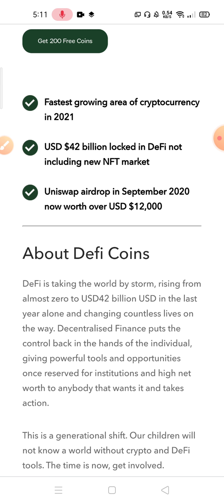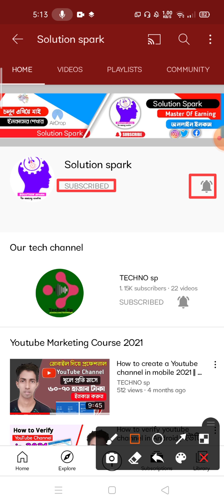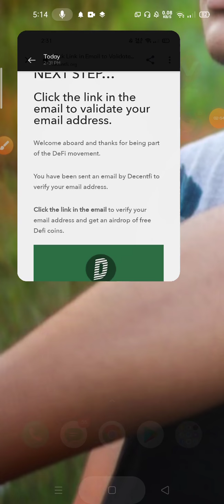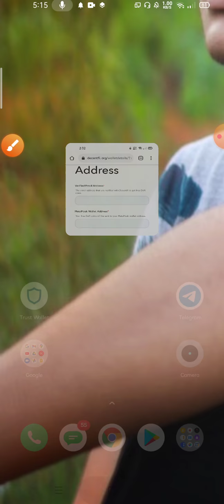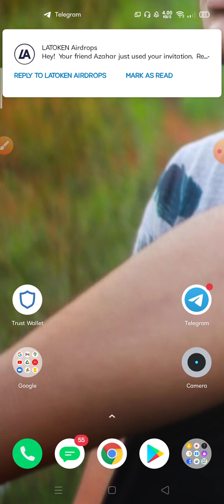200 $DEFI Claim Free || 🙏 Don't miss 🙏 || Decent Finance airdrop || Income24 || Solution spark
200 $DEFI Claim Free || 🙏 Don't miss 🙏 || Decent Finance airdrop || Income24 || Solution spark